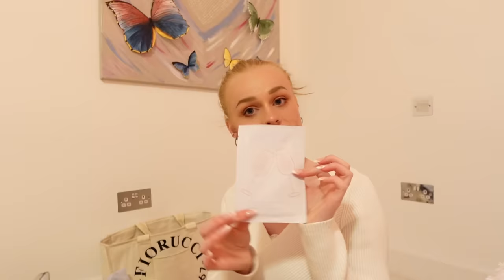THROWING OUT EVERYTHING I OWN *extreme declutter*